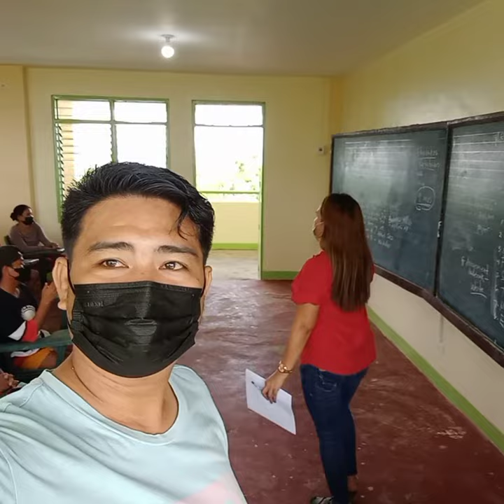Nostalgic: Meeting with parents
Parent's Meeting again. gubot kaayo paminawon pero the feeling is wonderful. nostalgic.